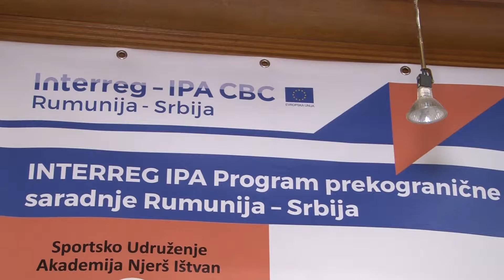Prekogranični fudbal za socijalnu integraciju